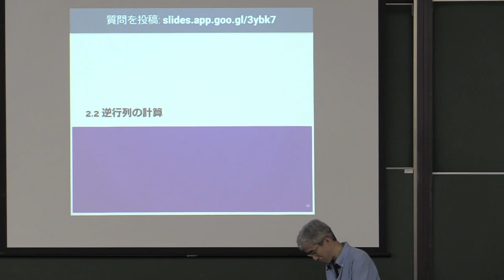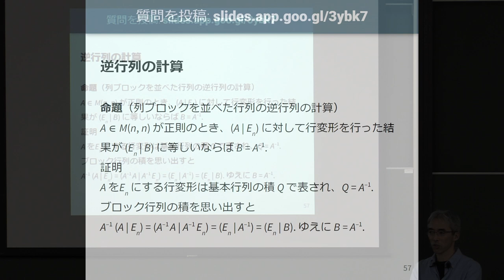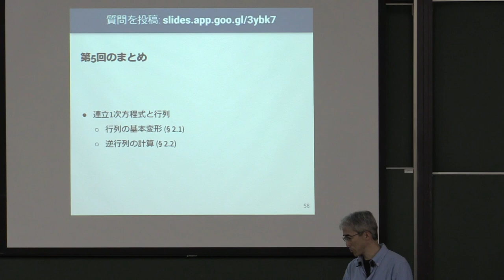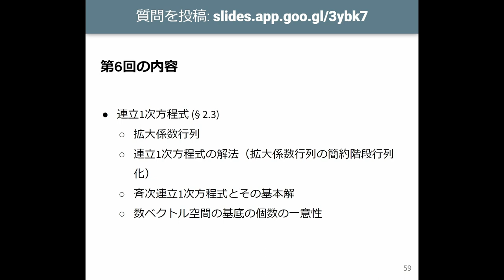線形代数I 2023 (5-5) 逆行列の計算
逆行列の計算．